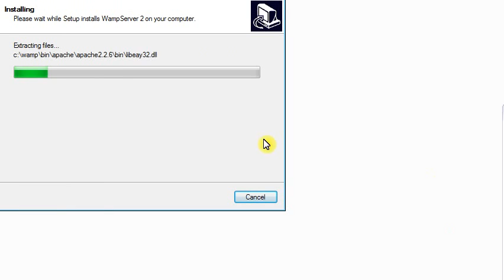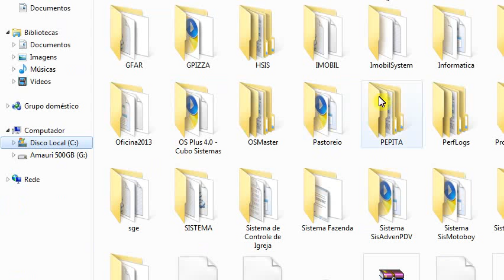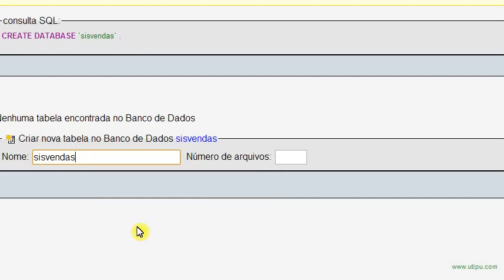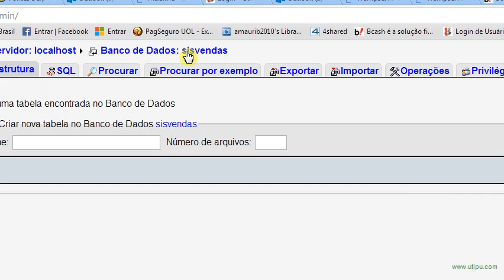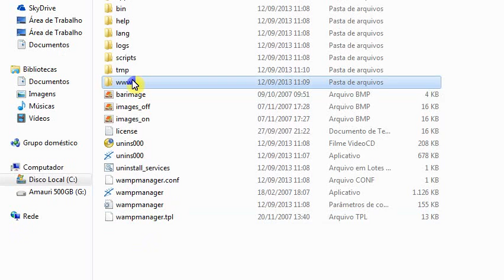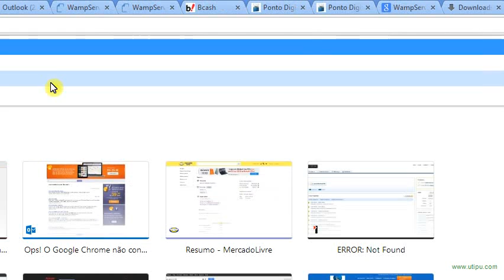Instalado em rede local rede local, Em Php, Mysql